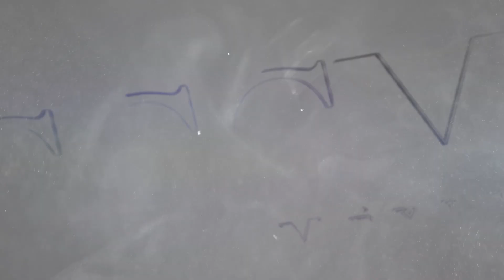COPA CRIADORES 2022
Te esperamos del 22 al 26 de junio en la Isla San Marcos en Aguascalientes donde se llevará a cabo la COPA CRIADORES 2022.

No tenemos los derechos de la música.